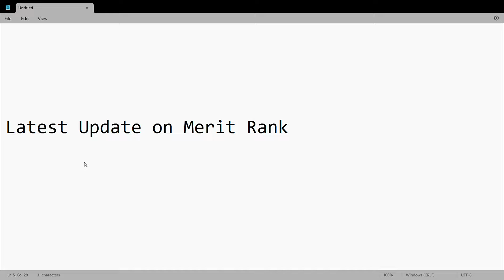🛑🛑🛑UPDATE ON SECOND MERIT LIST